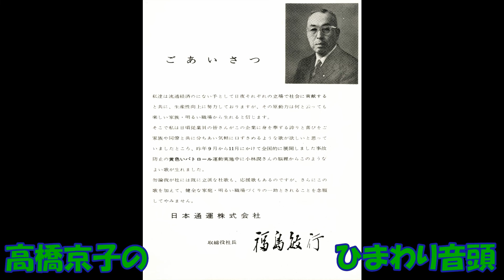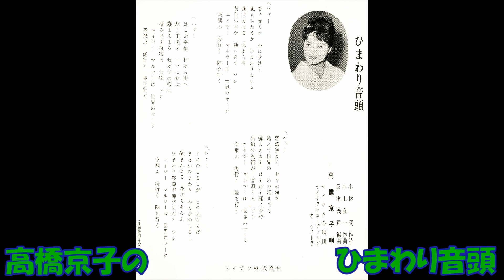高橋京子の ひまわり音頭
小林潤作詞 井上宣一作曲 長津義司編曲 高橋京子 テイチク合唱団 テイチクレコ－ディング・オ－ケストラ　39－2－B　PM－12・S　テイチクレコ－ド オシドリプロ文芸部